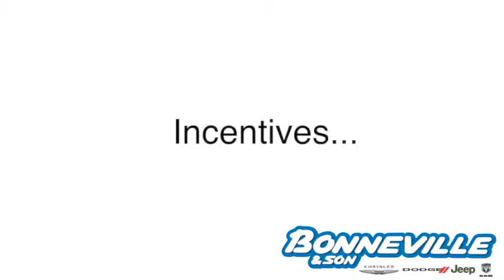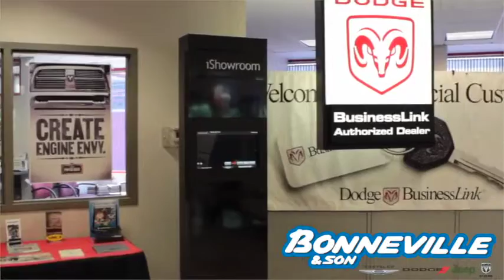TIm Hogan 1